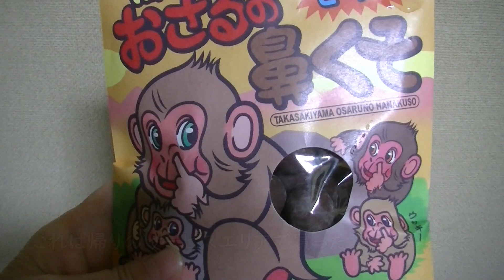旅疲れの二人は夢の中。Two of the tired people are in a dream ポメラニアン&フレンチブルドッグ Pomeranian & French bulldog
キャンプから帰ってきて部屋でゴロンとする二人。

ポメラニアン&フレンチブルドッグvol.712
Pomeranian & French bulldog vol.712